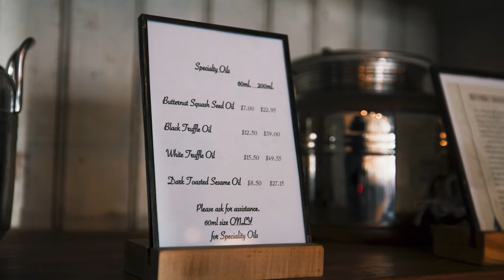THE UNREFINED OLIVE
The Unrefined Olive launched in Ottawa on November of 2012 with our first store in The Glebe. We soon expanded with a second store in Kanata in May 2015.

I am Elizabeth Kilvert, the Owner. My background is in International Development Studies, Marine Biology, Citizen Science, Natural History Museums, Organic Agriculture, Sustainable Fisheries, and so much more.

I left my pension and dental plan to set up my business and immerse myself in olive oil and balsamic vinegar and local specialty food products. Why? Because they fit with my core values of being delicious, nutritious, sustainable, and so easy to use every day in the kitchen.